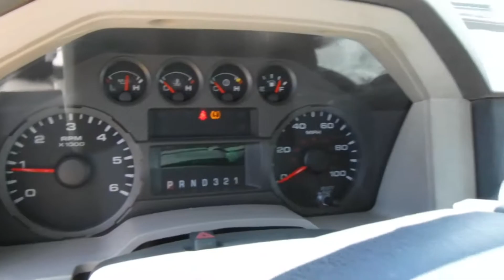2009 Ford F-350 Pickup Sells on Bigiron 5-29-19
2009 Ford F-350 Pickup, 148319 miles showing, 4WD, Extended Cab, 6.8 Liter Triton V-10 Gas Engine, Auto Transmission, AM/FM/CD/AC/Heat, Trailer Brakes, 8 ft. Astoria Fiber Glass Utility Box, Receiver Hitch, Lock out Hubs, Grill Guard with Ramsey 12 Ton Winch, Front Light Bar, LT 265/70-18 Tires